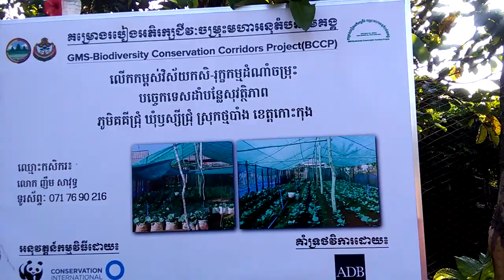គ្រួសារកសិ-រុក្ខកសិកម្ម ដំណាំចម្រុះ ខេត្តកោះកុង ញឹមសាវុទ្ធ ខេត្តកោះកុង លេខទូរស័ព្ទ 071 7690216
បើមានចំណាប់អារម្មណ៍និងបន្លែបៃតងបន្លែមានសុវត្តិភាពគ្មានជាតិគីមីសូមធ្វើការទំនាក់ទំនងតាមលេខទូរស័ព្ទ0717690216